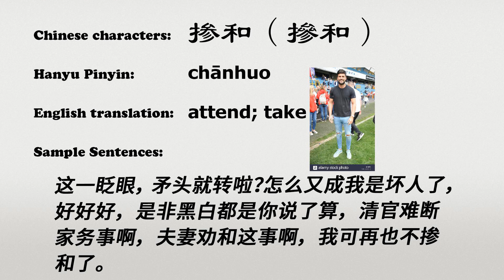The Chinese word chanhuo - 掺和 - chānhuo (attend; take part in in Chinese)